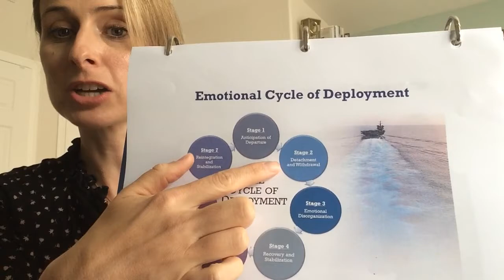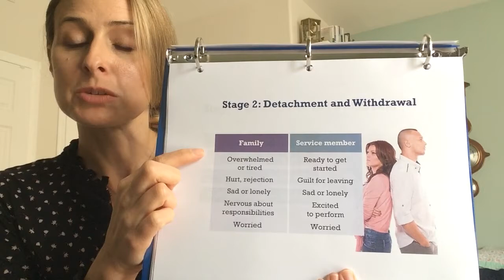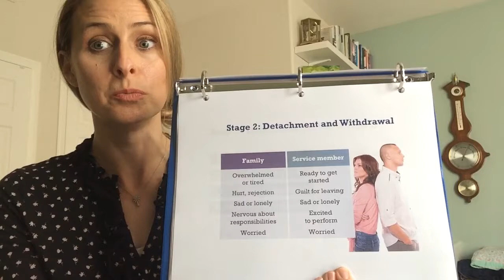Emotional Cycles of Deployment - Stage 2 Detachment and Withdrawal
How does detachment and withdrawal look in the service member and in family members?